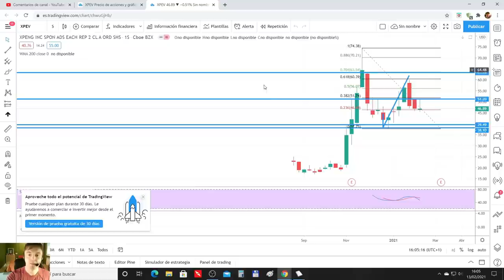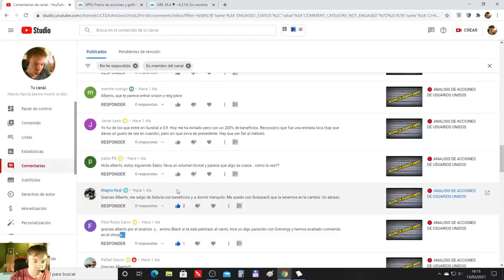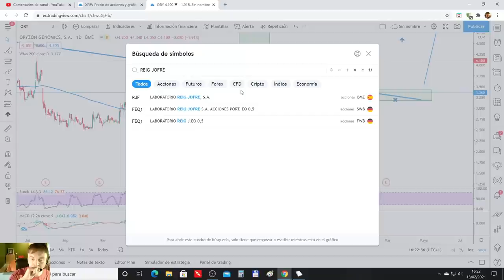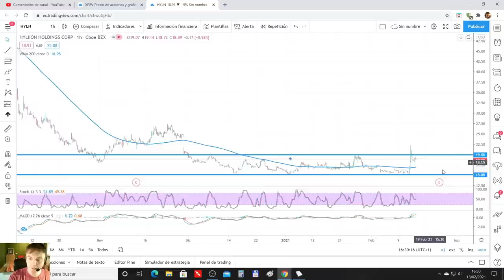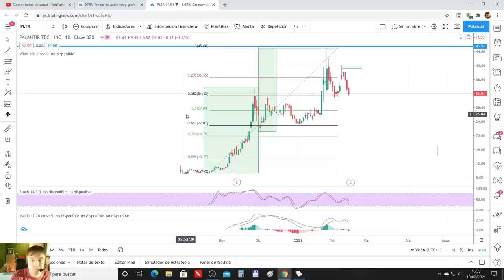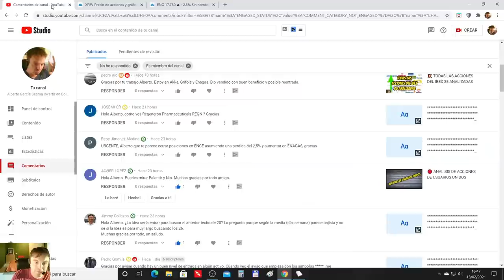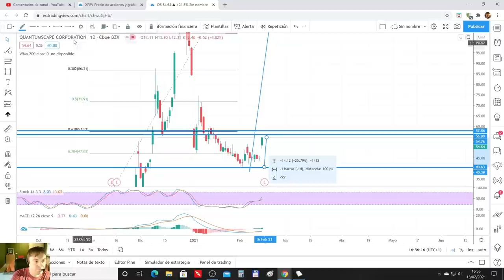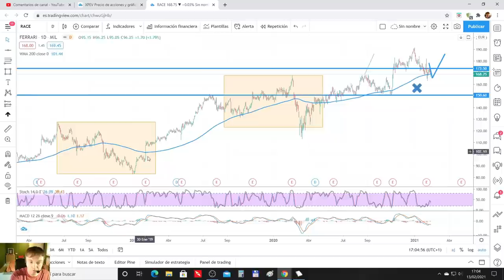💥 ANALISIS TECNICO DE ACCIONES DE USUARIOS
En el vídeo vemos las acciones de los usuarios unidos al canal.

Haciendo uso del análisis técnico buscamos sus niveles y estructuras más relevantes.

XPENG
SORRENTO
SOLARPACK
ABIO
SUNDIAL
ORYZON
REIG JOFRE
GRIFOLS
HYLLION
RED ELECTRICA
PALANTIR
NIO
ENCE
REGN
QS
UNA
FERRARI

🎁🎁🎁 Evita TOBIN con este tipo de cuenta. Aquí tienes acceso a una cuenta DEMO con comisión 0% en acciones contado.

Espero que el vídeo os sea de ayuda.